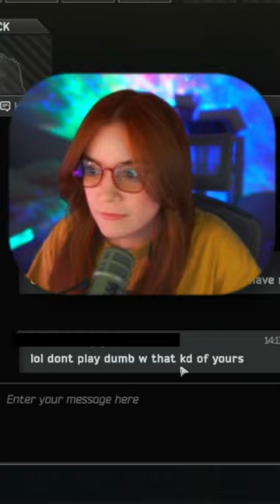Cheater Accuses Me of Cheating...Again 🫵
Interested in trying some AMAZING blue light glasses? Check out Gamer Advantage. I was skeptical at first but they really have been helping with sleep and eye strain. I am currently using the Horizon Frames with the REZME FOCUS lens.

Friends in the Video ⬇️

These videos and shorts are just parts of my livestreams. I am LIVE almost every day and if you don't want to miss any of the fun and exciting moments, please be sure to check out my Twitch and other social media to stay up to date with me, my community, and my content!